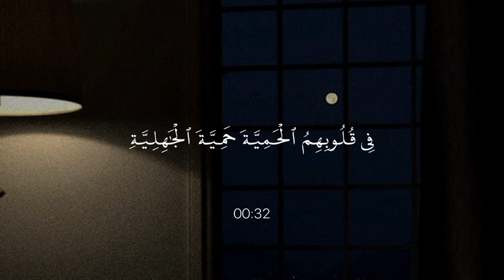قرآن تلاوت کی فضیلت عبدالرحمن_مسعد quran fm h1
تلاوة بصوت عبد الرحمن مسعد || تلاوات لنوم عميق وراحة
qari abdul rahman sudais
makkah imam quran recitation
most emotional ♡ quran recitation crying
turkish quran recitation
beautiful quran recitation indonesia
beautiful quran recitation
beautiful voice quran
lofi quraan
quran lofi

القرآن الكريميَا عِبَادِيَ الَّذِينَ آمَنُوا إِنَّ أَرْضِي وَاسِعَةٌ فَإِيَّايَ فَاعْبُدُونِ كُلُّ نَفْسٍ ذَائِقَةُ الْمَوْتِ ثُمَّ إِلَيْنَا تُرْجَعُونَ وَالَّذِينَ آمَنُوا وَعَمِلُوا الصَّالِحَاتِ لَنُبَوِّئَنَّهُم مِّنَ الْجَنَّةِ غُرَفًا تَجْرِي مِن تَحْتِهَا الأَنْهَارُ خَالِدِينَ فِيهَا نِعْمَ أَجْرُ الْعَامِلِينَ الَّذِينَ صَبَرُوا وَعَلَى رَبِّهِمْ يَتَوَكَّلُونَ.. وَكَأَيِّن مِن دَابَّةٍ لا تَحْمِلُ رِزْقَهَا اللهُ يَرْزُقُهَا وَإِيَّاكُمْ وَهُوَ السَّمِيعُ الْعَلِيمُ وَلَئِن سَأَلْتَهُم مَّنْ خَلَقَ السَّمَاوَاتِ وَالأَرْضَ وَسَخَّرَ الشَّمْسَ وَالْقَمَرَ لَيَقُولُنَّ اللَّهُ فَأَنَّى يُؤْفَكُونَ

اجمل تلاوة من القارى عبد الرحمن مسعد
تلاوة للشيخ عبد الرحمن مسعد ( بدون إعلانات ) ساعة كاملة من اروع تلاوات القرآن الكريم بصوت القارئ
عبدالرحمن مسعد
أواخر سورة مريم | القارئ عبد الرحمن مسعد | أرح قلبك
| صوت جميل ومريح جدا لنوم من
القارئ عبدالرحمن مسعد
ساعة كاملة
quran haitham al dukhan
quran recitation anas al emadi
complete quran shaykh ayman swayd
qari abdul fattah tarouti
muhammad abdul kareem quran
soulful quran recitation
full quran tilawat beautiful voice
quran recitation youtube channel
most emotional quran recitation
beautiful relaxing quran recitation
beautiful quran reciters
best quran reciters
most emotional recitation of
quran
saudi reciters quran
egyptian quran recitation
quran reciters
amazing quran recitation
very peaceful quran recitation
long quran recitation
quran with english subtitles
quran tilawat full 30 para beautiful voice